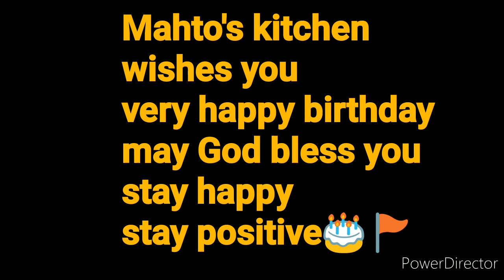@|Wishing you a very happy birthday dear|@ 🎂 big brother may god bless you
Ur dream come true
U always happy
Big brother
Birthday
Mahto's kitchen
Wishes

Everybody wish them🙏❤🎂